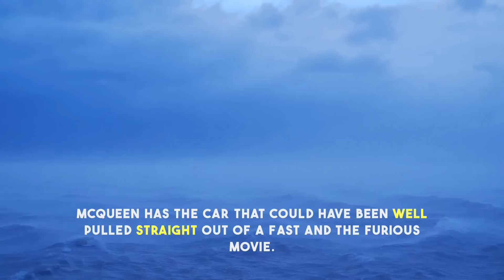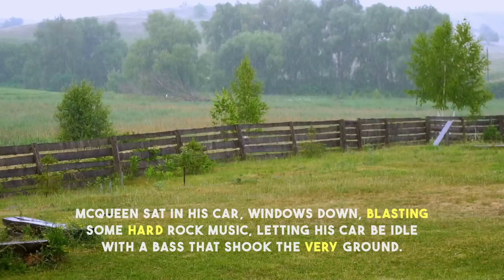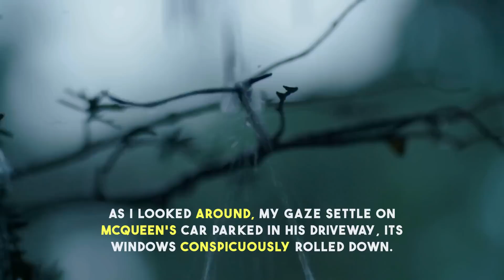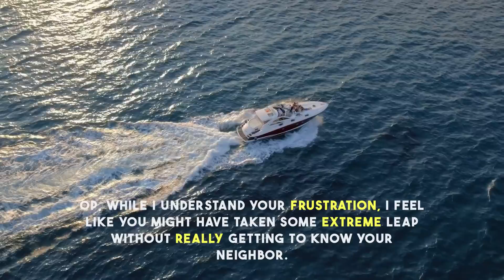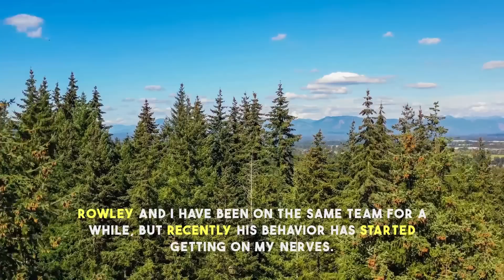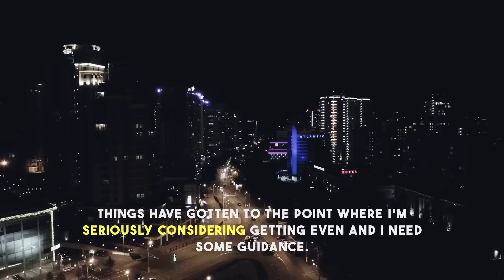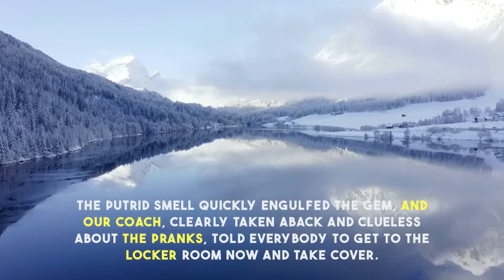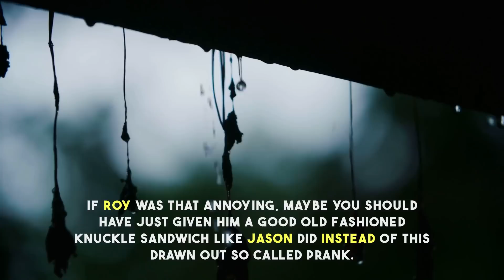Teaching Neighbor A Lesson For Making My 4MO Baby Cry At Night Oh Boy Things Get Ugly Really Fast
Summary:
A young couple with a newborn baby is struggling to get a good night's sleep due to their neighbor's excessively loud car. They share their frustrations and attempts to resolve the issue, from dropping subtle hints to considering drastic measures. As tensions escalate, the couple contemplates revenge on their neighbor. However, their actions have unintended consequences, leading to guilt and regret. Through this viral video, the couple asks their audience for advice on how to handle the situation and reflects on the impact of their choices.

▶ Chapters -
0:00 - Introduction
0:21 - The Noisy Neighbor
1:24 - Baby's Sleep Disturbed
2:10 - Hints to the Neighbor
2:40 - Considering Options
3:26 - Update: Escalation
4:38 - Confronting the Neighbor
8:57 - Update: Guilty Aftermath
11:31 - Discussion and Opinions
13:51 - Basketball Team Dynamics
14:26 - Pranks and Irritation
16:54 - Disruptive Behavior
19:43 - Update: Retaliation Considered
20:02 - Planned Revenge Prank
22:11 - Unexpected Consequences
23:44 - Final Update: Team Fallout
26:04 - Opinion Reversal